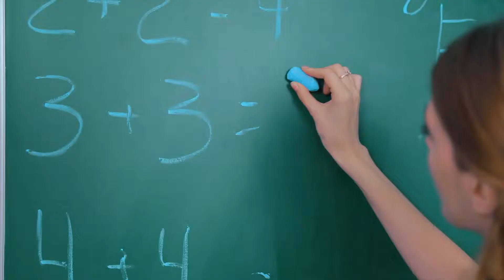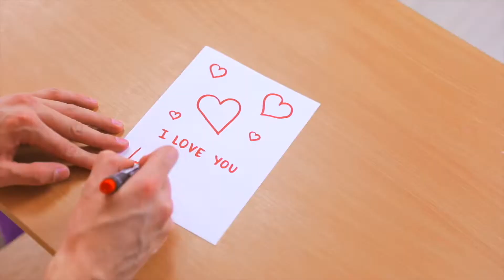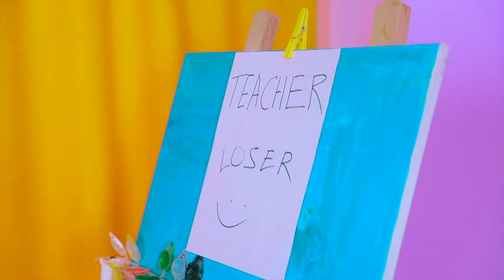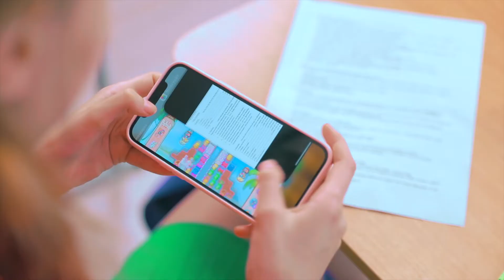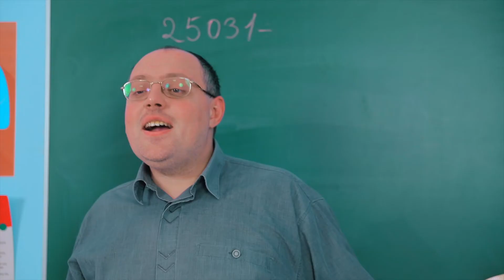Mariana ZD and her Back to School story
Mariana ZD is going to school but does not know the school rules. The school teaches everything to become the right student

Friendship is an important concept in human life